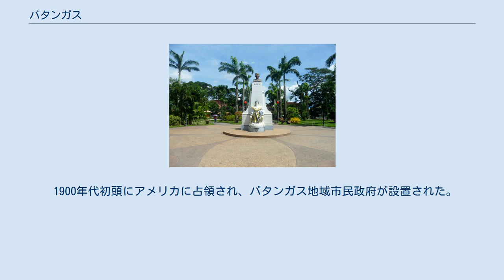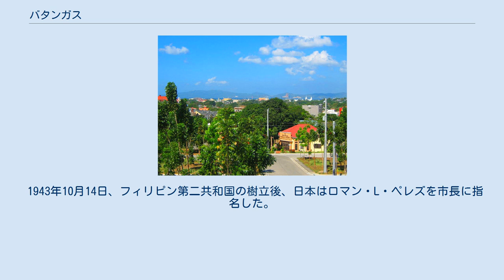バタンガス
バタンガス市 (フィリピノ語: Lungsod ng Batangas)はフィリピン共和国のルソン島のカラバルソン地方のバタンガス州の州都且つ最大都市である。
「カラバルソン地方の工業港」として知られる。
都市化速度が最も速い都市の1つである。
2010年時点で人口は約30.6万人。
 1572年、最初のスペイン人伝道師がバタンガスに移住した。
 1581年、スペイン人は現在の州庁舎周辺を統治した。
巨大な丸太(バタン)が豊富な事から「バタンガン」と呼ばれ始めた。
スペイン政府はドン・アグスティン・カシラオをバタンガンの初代en:gobernadorcilloに任命した。
 1900年代初頭にアメリカに占領され、バタンガス地域市民政府が設置された。
これは1901年7月4日に施行された。
 1941年12月12日、日本軍の爆撃によりバタンガスは大きな被害を受けた。
 1943年10月14日、フィリピン第二共和国の樹立後、日本はロマン・L・ペレズを市長に指名した。
 1944年3月11日、アメリカ軍がバタンガスを再占領した。
バタンガスを足掛かりにアメリカ軍はケソン州を侵略した。
フィリピン人ゲリラは戦いに大きく貢献した。
 2008年1月19日、バタンガス市国際貨物港第二工期が開始された。
 バタンガス市と近くの山々の風景